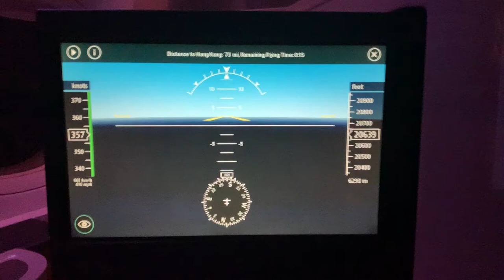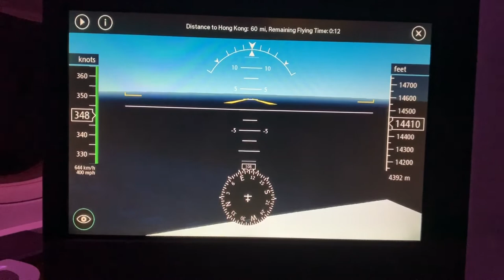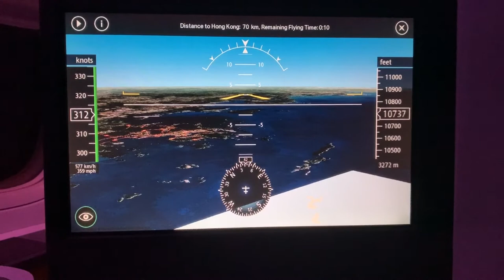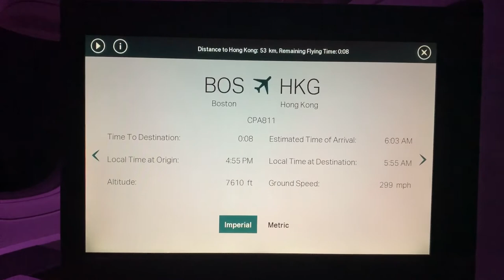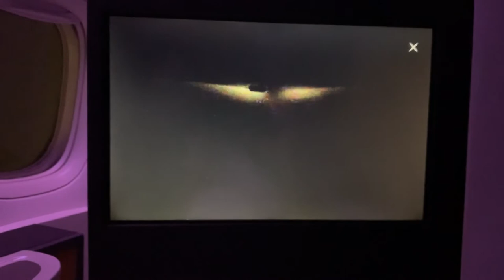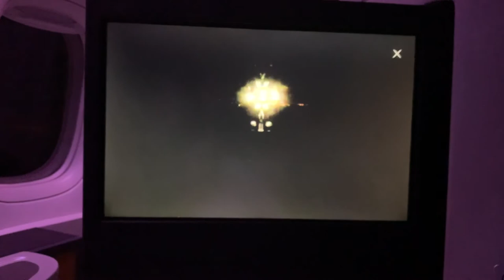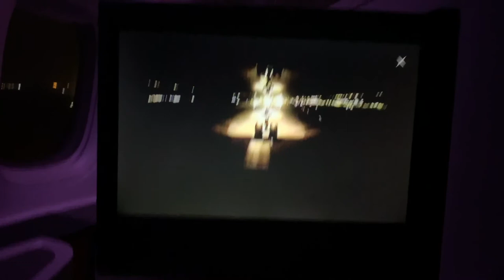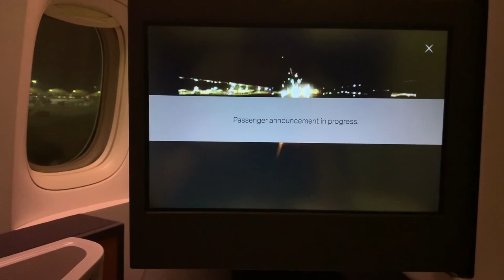[My Birthday in 2019] Cathay Pacific Airways CX811 landing in Hong Kong!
I love flying on my birthday! I really like hearing engines starting up for takeoff and landing, as I picked a perfect seat to see the wing and engine views at night! @cathaypacific

Timeline:
5:12 - Flight altitude reached below 10,000 feet (cockpit view turned off)
11:07 - Landing gear deployed
14:02 - Touchdown
15:12 - After landing announcement (English)
16:02 - After landing announcement (Chinese)

Seat: 12A (Business Class)
Aircraft: Boeing 777-300ER (B-KPA)
Flight Date: 12/19/2019